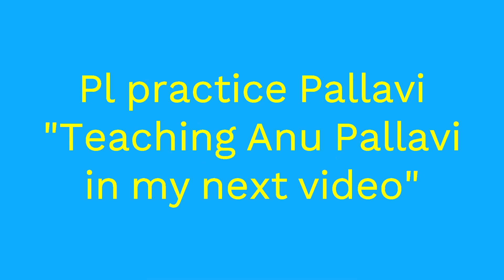Sringa Puradeeshwari | Vocal & Violin Tutorial | Kalyani Raga | Adi Tala | Pallavi | Part 1/3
Navaratri Greetings to One & all !!

Pallavi:
,Shrunga Puradeesh | wari ,Sha a | , radhe . . ||
,Ṥ, ND  P,M R,| M,G, RS | Ṇ, RG,, ||

,Shubha Mangale Sar | Vaabhi | shta Pradhe ||
,ṆṆ MDP M, M, MD | MDN Ṥ,N DP,| M GMG, ||

GṤ, ND  P,M R,| M,G, RS | Ṇ, RG,, ||

Ending: G,MPMR, ṆRG,RS.,, / Shaaradhe sharade….